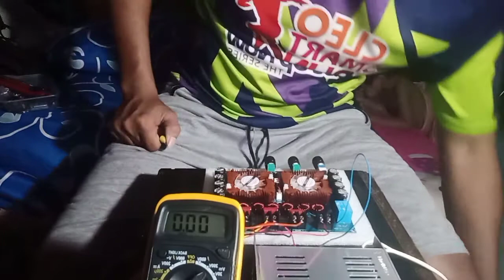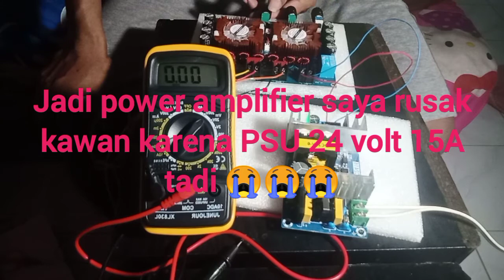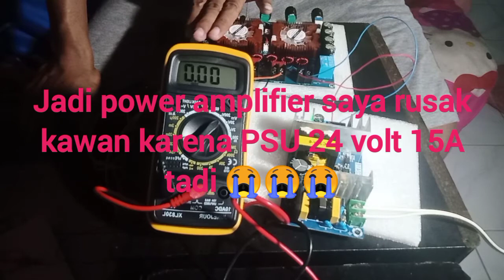POWER Amplifier TDA7498E short akibat menggunakan Power supply Abal Abal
POWER Amplifier Jebol/Ngshort akibat menggunakan Power supply Abal Abal